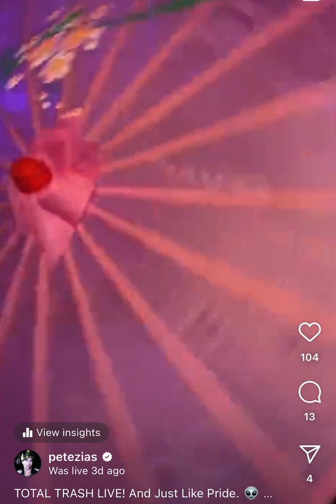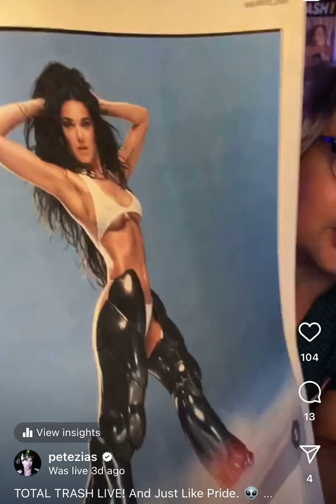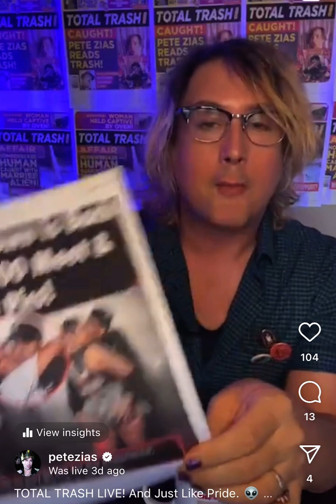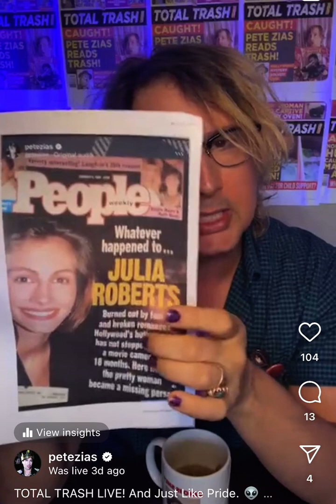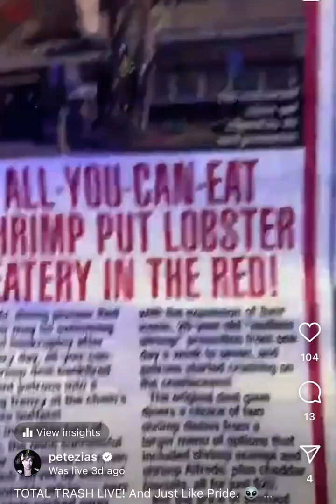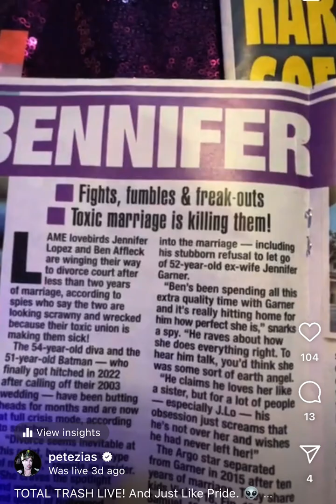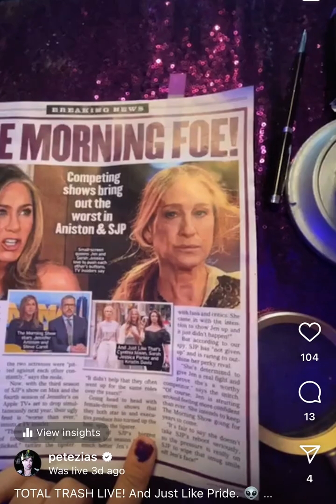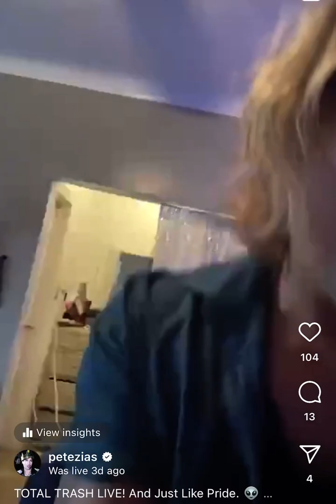TOTAL TRASH LIVE! And Just Like Pride!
Would you pay $1,000 for Chris Brown to hug you? Did Meghan Markle try to sabotage Kate Middleton appearance with dog treats? Is Julia Roberts Kidnap? Tune it my Trashies!